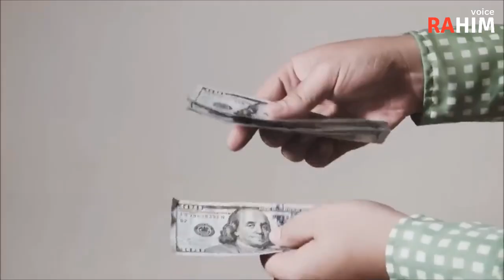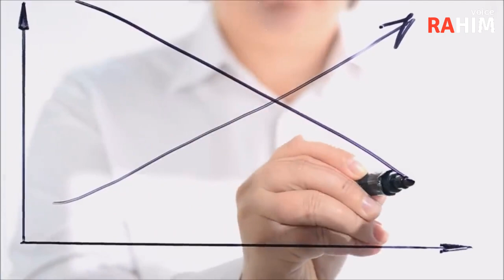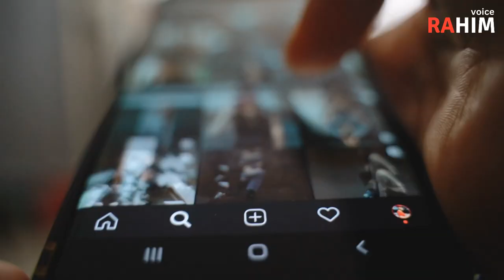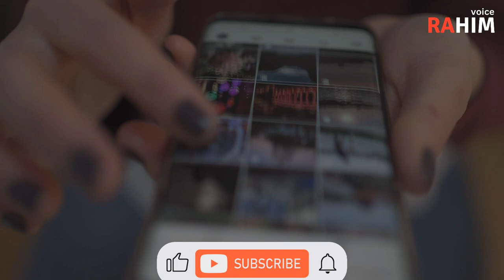Who is K D Kempamma? The Chilling Tale of a Serial Killer Unveiled!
In this video, I'm sharing the story of K D Kempamma, a serial killer who has been responsible for the murders of 7 people in Kerala, India.

K D Kempamma is a chilling tale of a serial killer who has been revealed after years of suspicion. This video is a unique look into the life and crimes of K D Kempamma, and it is sure to shock you! If you're looking for a chilling tale to keep you up at night, then be sure to check out this video!

Indian Women Serial Killer
K D Kempamma
Cyanide Mallika

This background music is takin from  AShamaluevMusic.